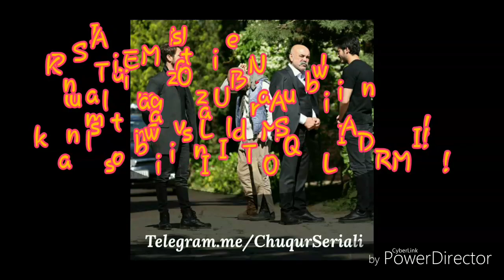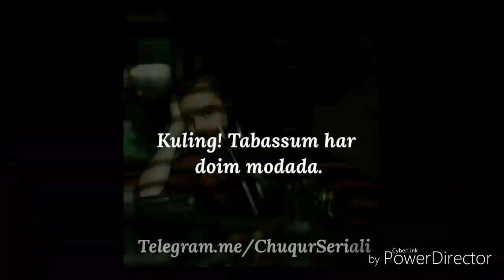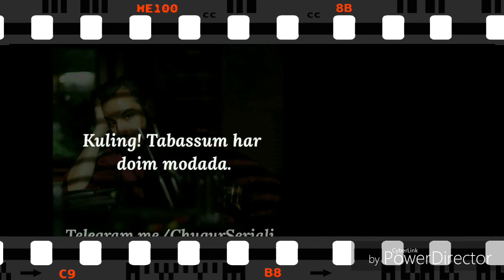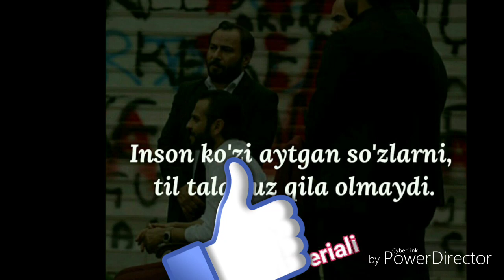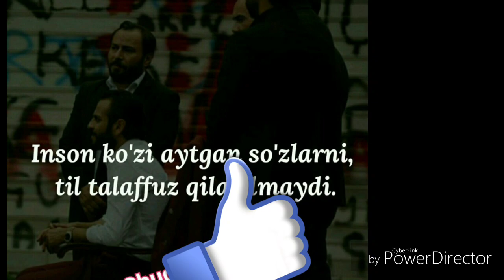Chuqur-Zalim Zalim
Dustlar shu videga klass bosinglar va obuna buliwlarini iltimos qilib qolaman!!!